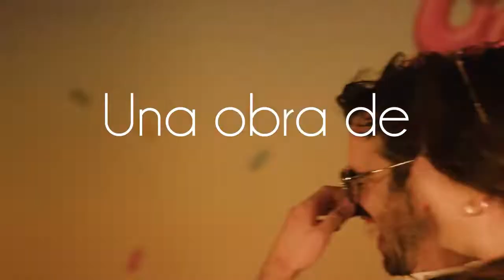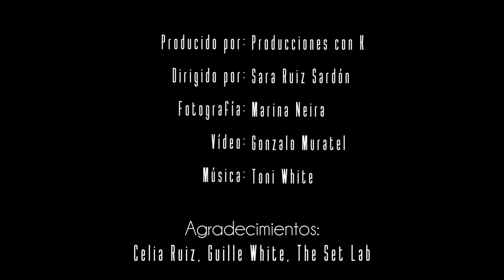JÄGER, FUET Y UNA ÚLTIMA CANCIÓN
Eme, Cris y Jota son tres amigos que se han enfrentado juntos a todas las etapas de su vida. Compartieron sus primeras veces, sus primeros besos, sus primeros botellones, sus primeros suspensos y sus graduaciones, los primeros créditos en el banco, las primeras malas decisiones, los primeros para siempre y sus primeras despedidas. Se llenaron de esperanzas mientras construían un futuro decente con grados universitarios y trabajos estables y se engañaron creyendo lo jodidamente maravillosa que sería su vida… “cuando fueran mayores”.

Hoy, cerca de los treinta, viajan a unas vacaciones como “las de siempre” pero con muchos reproches escondidos, corazones que ya no volverán a ser los mismos y ganas de dejarlo todo atrás.
Equipo artístico

Reparto
María Valero
Delia Seriche
Jesús Redondo
Adrián Pemau

EQUIPO TÉCNICO

PRODUCCIÓN
Producciones con K con la colaboración de la Fundación Smedia
DIRECCIÓN
Sara Ruiz Sardón
DRAMATURGIA
Sara Ruiz Sardón
ESCENOGRAFÍA
Silvia Romero
FOTOGRAFÍA
Marina Neira
VÍDEO
Gonzalo Muratel